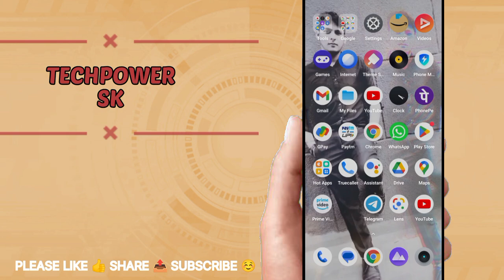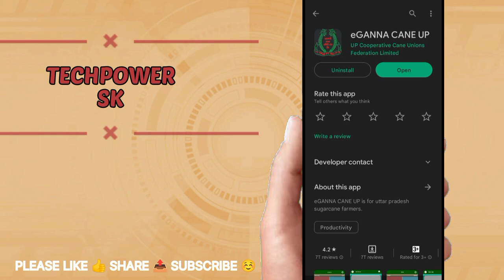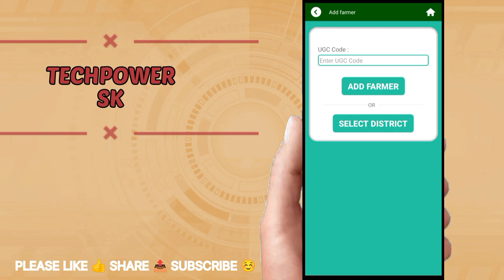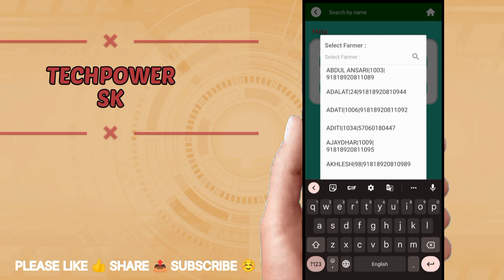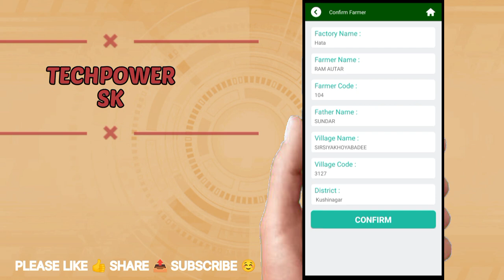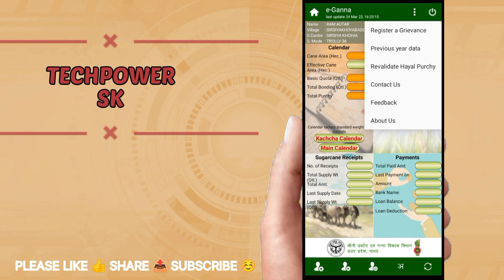How to Check Ganna Parchi/Payment Status/Account Details 2023 /गन्ना की पर्ची कैसे चेक करें 2023